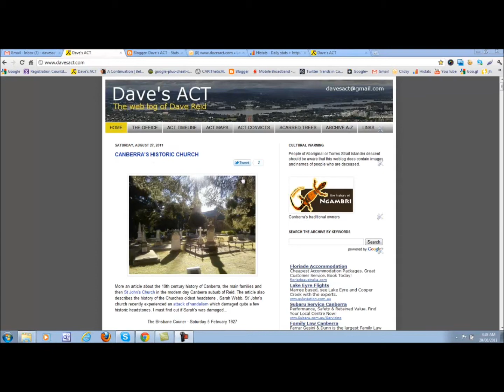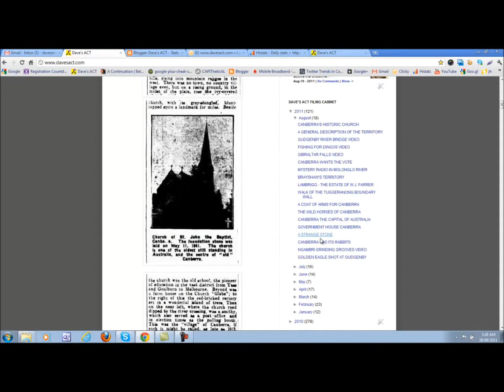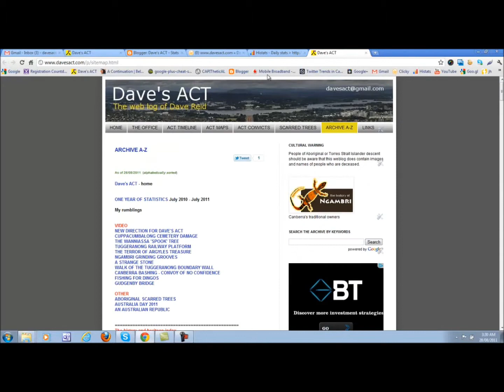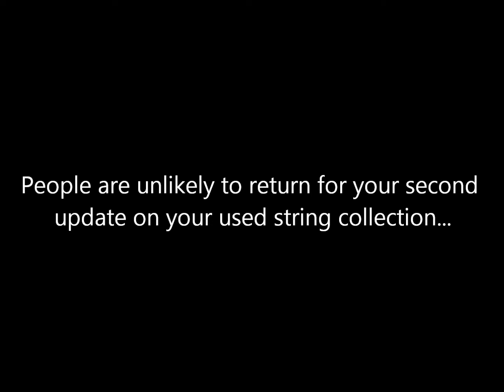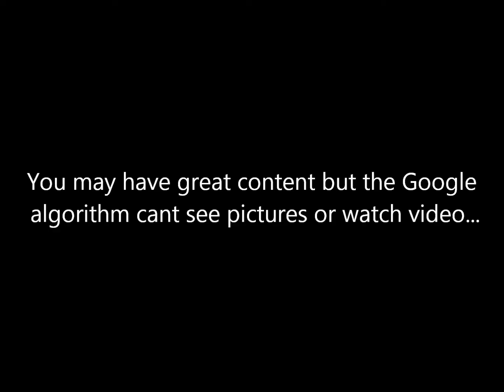How to get 100,000 page views on your blog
Primarily about my blog which ticked over 100,000 page views in 12 months yesterday plus my top 5 hints on how to get there.